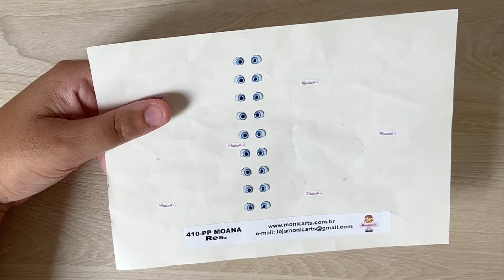SANTINHOS EM BISCUIT Mini | Estilo Fofinho | Ideal para lembrancinhas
Olá pessoal, seja bem vindo ao canal e o vídeo de hoje será uma super aula de Santinhos em Biscuit Mini, no Estilo Fofinho, IDEAL PARA LEMBRANCINHAS de batizado, aniversário, bodas, para festividades em igrejas, etc.

Esse estilo é muito famoso e queridinho das artesãs por ser uma modelagem simples, rápida, descomplicada e de resultado muito satisfatório.

Os santinhos em biscuit são sempre muito rentáveis, são peças de grande procura que não tem época certa para vender, a todo tempo há encomendas e é sempre uma boa pedida. Além disso, este passo a passo traz muitas possibilidade no trabalho com biscuit, inclusive é ideal para mini presépios, chaveiros, porta recados, peso de papel. Basta colocar a imaginação para trabalhar e personalizar a peça segundo o pedido do cliente.

 A proposta desse diy é uma peça de rápida execução, para se fazer em grande escala sem perder toda a doçura e delicadeza.

A massa de biscuit, porcelana fria ou cold porcelain é um mundo cheio de possibilidades e lucro, basta dedicação e foco.

Espero que gostem dessa aula, e você é meu convidado para as próximas.

PARA VOCÊ QUE AMA BISCUIT TAMBÉM VAI GOSTAR DESSAS AULINHAS

Siga-me também no instagram, todo dia tem um conteúdo novinho, trabalhos realizados, making off, dicas e muito mais. espero você.